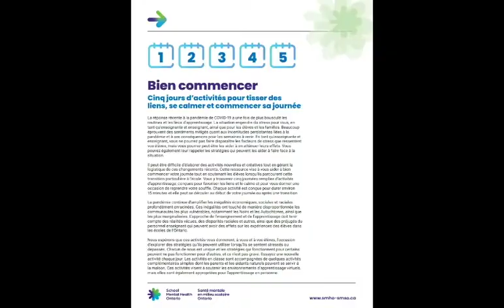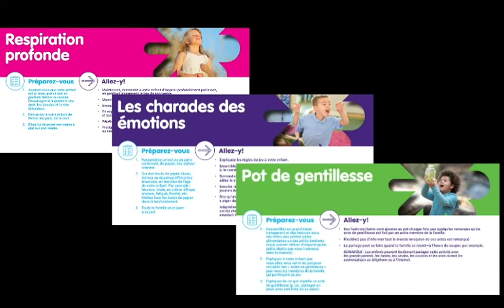Bien Commencer - Ressources en matière de santé mentale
Cette ressource vise à vous aider, ainsi que vos élèves, à bien commencer la journée, que ce soit en présentiel ou à distance. Vous y trouverez cinq journées remplies d’activités d’apprentissage prêtes à l’emploi, conçues pour favoriser les liens et le calme et pour vous donner une occasion de reprendre votre souffle. Chaque activité est conçue pour durer environ 15 minutes et elle peut se dérouler au début de votre journée ou après une transition.